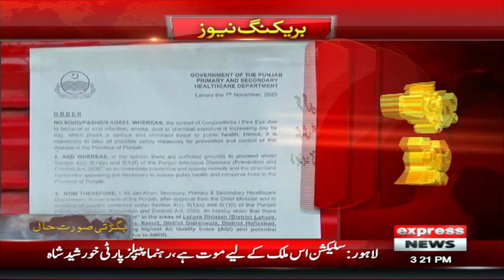Caretaker CM Punjab Mohsin Naqvi in action | Express News